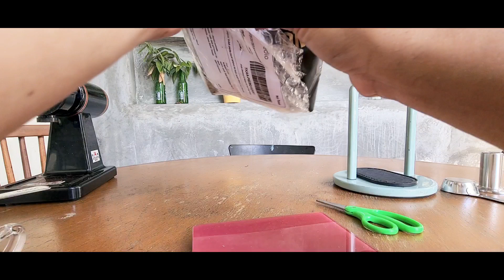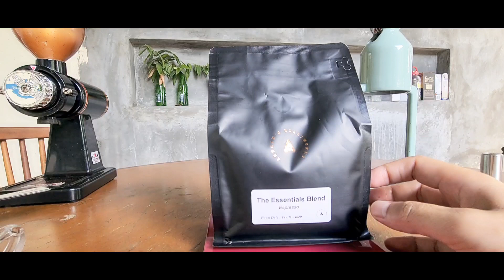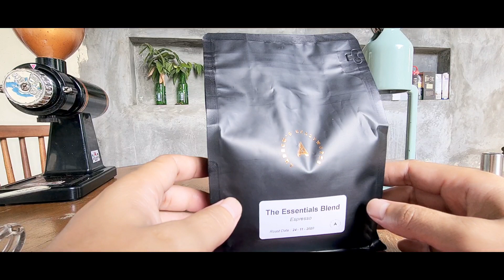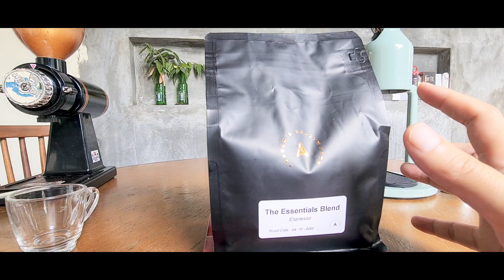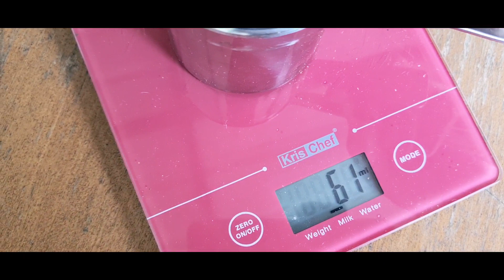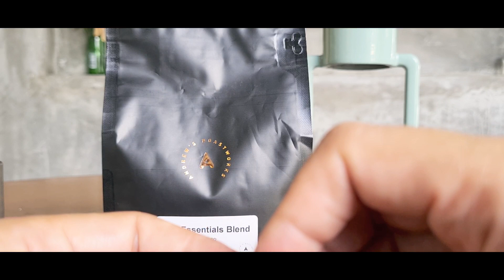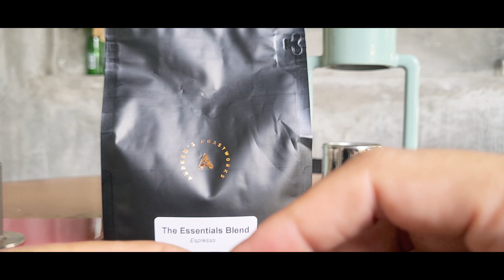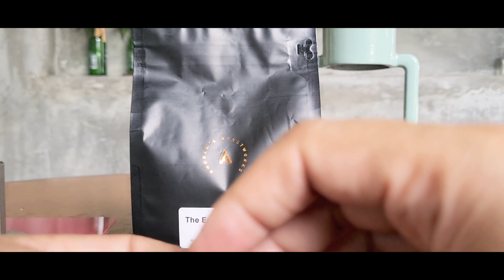THE ESSENTIALS BLEND DARI ROASTWORKS. BONGKAR YUK! ADA BRAZIL, JAVA FRINSA DAN KAYU ARO!